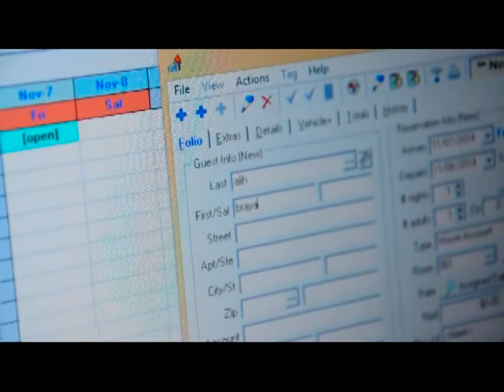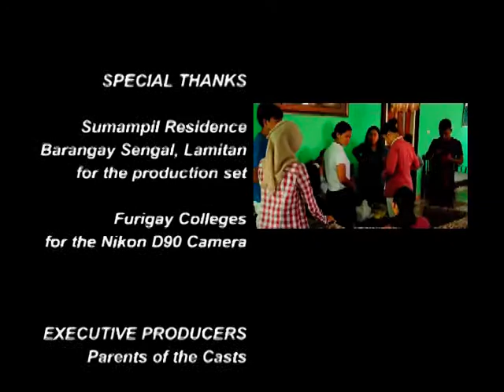HOTEL CHECK IN PROCEDURE - HRM furigay colleges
hotel check in procedure demonstration video filmed by jenner pandan